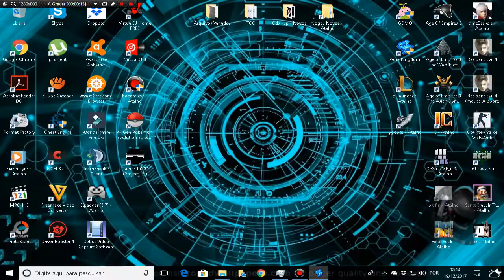Análise do Jogo Aura Kingdom (MMORPG Online)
Download e criação de conta no Site.